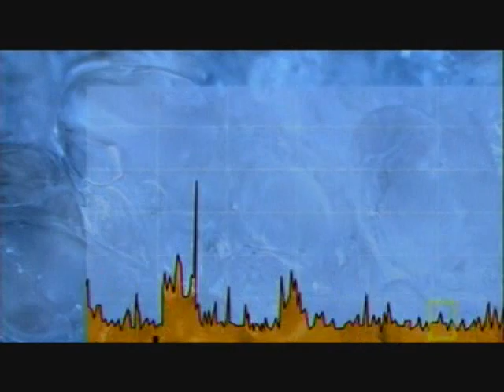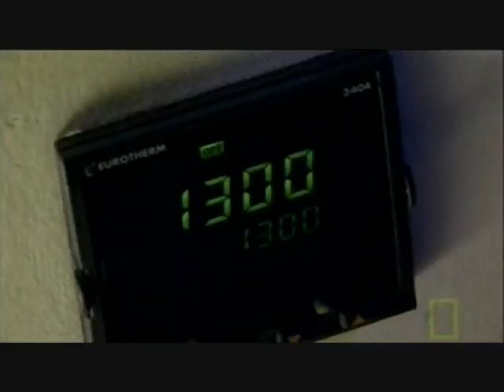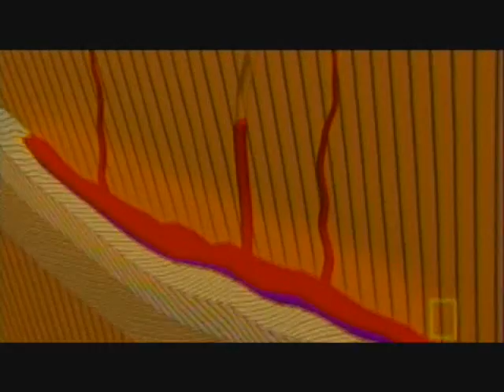Stone Age Apocalypse - pt2of5